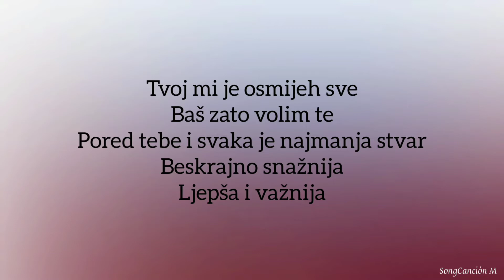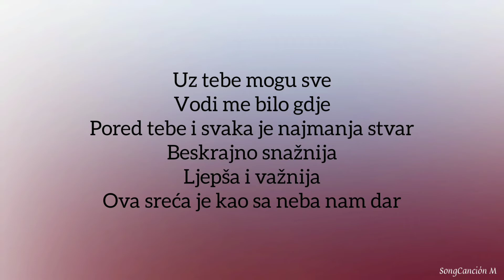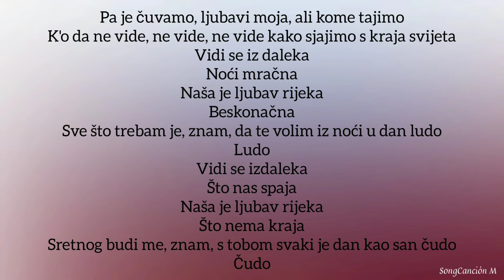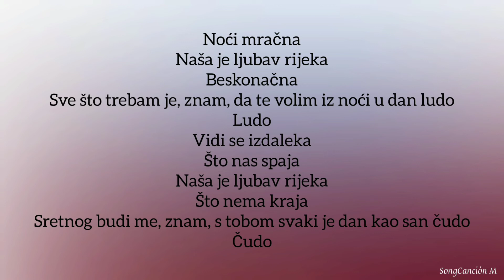Damir Kedžo - Vidi Se Izdaleka (Tekst/Letra)